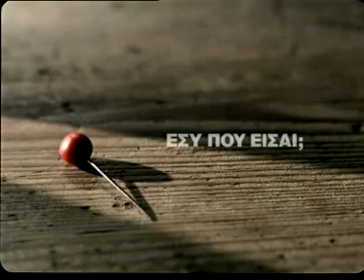Γίνε Πολίτης του Κόσμου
Γίνε Πολίτης του Κόσμου και ενίσχυσε το έργο μας ενάντια στη φτώχεια και την ανισότητα!